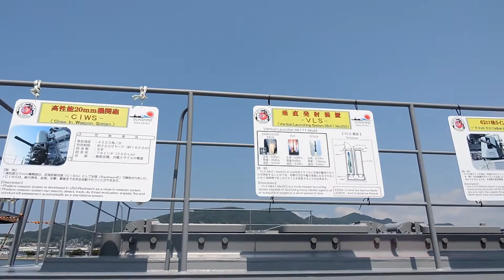2018 8.4 海上自衛隊 護衛艦「あさひ」一般公開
第14回させぼシーサイドフェスティバル 2018
海上自衛隊佐世保地方隊 サマーフェスタ 2018
2018 8.4、5
同時開催
海上自衛隊　護衛艦「あさひ」一般公開
佐世保国際ターミナル　三浦岸壁にて
シンガポール海軍　「エンデュランス」や
米海軍　ワスプ、白いミサイル追跡艦
も遠くに映っています